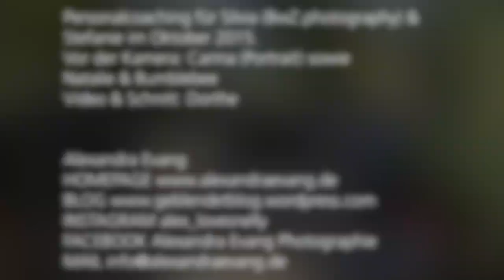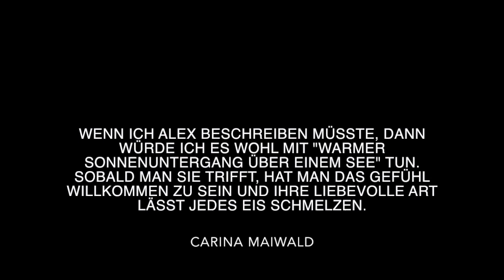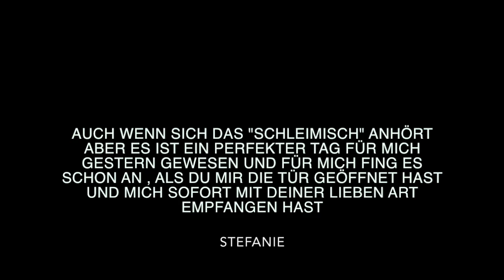Personal Coaching für Stefanie & Silvia - Alexandra Evang Photographie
Oktober 2015, Danke an alle die dabei waren:

Stefanie & Silvia (Teilnehmer)
Natalie, Bumblebee & Carina (Model)
Dorthe (Assistenz)

Meine Kamera: Nikon D3s + Nikkor 300mm f 2,8 + Nikkor 80-200mm f2,8